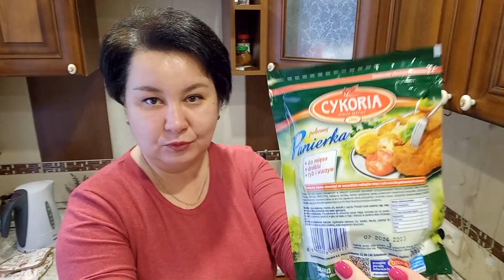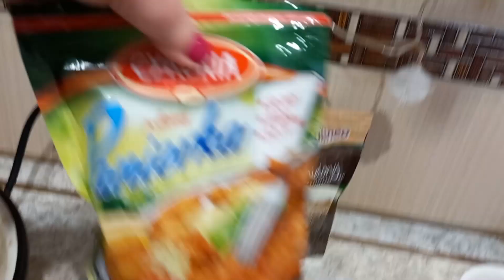Готую Обід 🔴 ЯК БУДЕМО СПІВІСНУВАТИ 🔴 Розмова на кухні. Домашній влог. Україна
Готую Обід 🔴ЯК БУДЕМО СПІВІСНУВАТИ🔴 Розмова на кухні. За що боролися на те напоролися! Домашній влог
Всім привіт з України 💙💛
Друзі, якщо вам сподобалося відео, ви можете допомогти каналу: поділіться цим відео із друзями у соціальних мережах. Оцініть відео 👍! Це приємно та важливо для розвитку каналу! НАПИСАТИ КОМЕНТАР чи хоча би смайлик. Вам не складно, а мені буде дуже приємно! ▶ Увімкніть дзвінок 🔔, щоб отримувати сповіщення про нові відео! Влоги щодня українською мовою.
Сподіваюсь на вашу підтримку україномовного контенту!